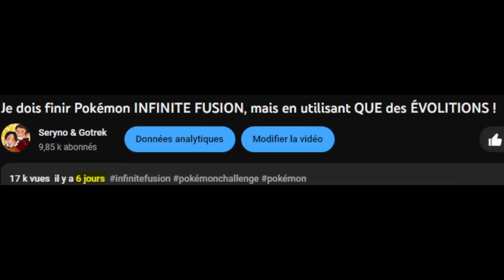Je dois finir Pokémon INFINITE FUSION, mais en Monotype ÉLECTRIK !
Salut et bienvenue pour ce nouveau Challenge Pokémon sur le FanGame INFINITE FUSION  !  🥰🥰
On regarde avec Seryno si c'est possible de finir le jeu : en utilisant QUE des Types ÉLECTRIK ! 😉💧🔥

Challenge 46 = Je dois finir Pokémon Infinite Fusion mais en Monotype Electrik

Pensez au Pouce bleu qui fait plaisir 🙂